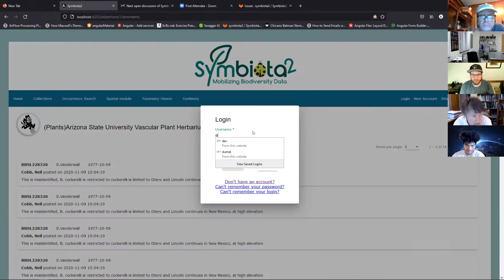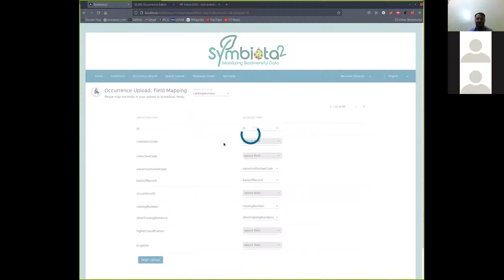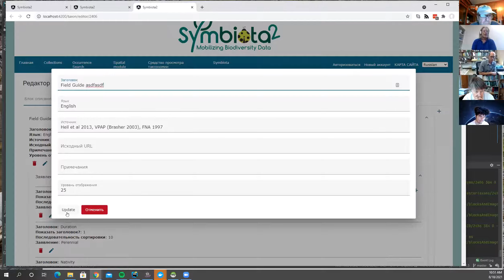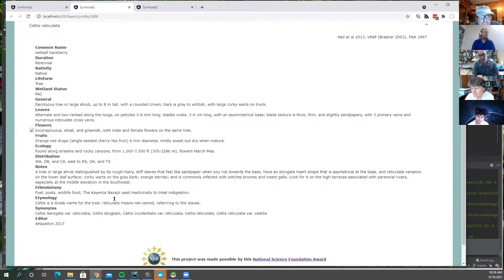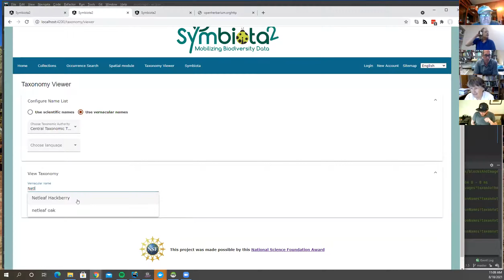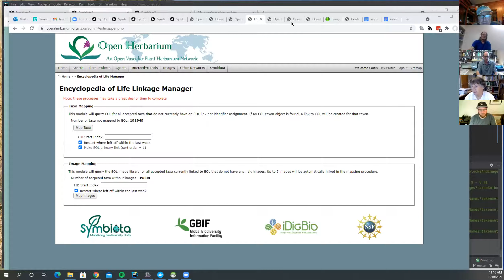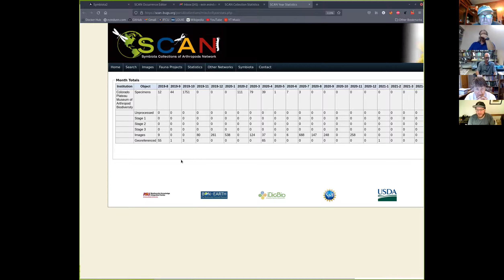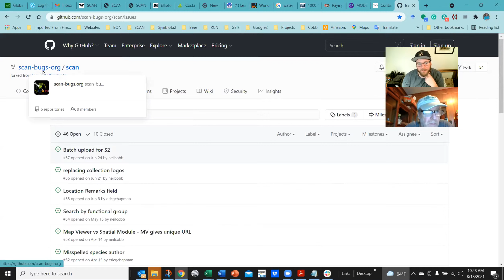S2 Open Session 8 18 21 0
Another S2 Zoom session